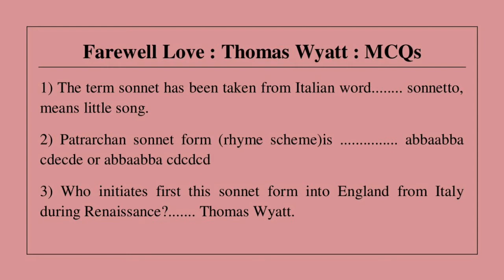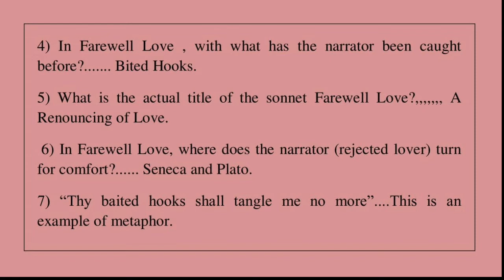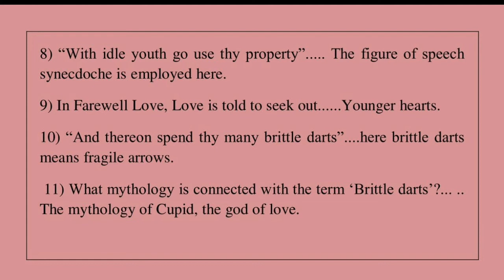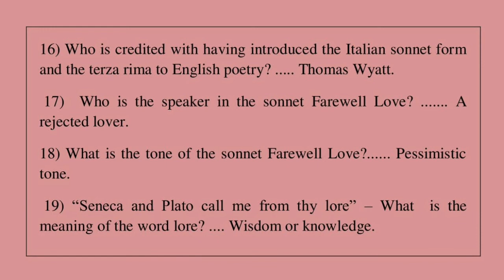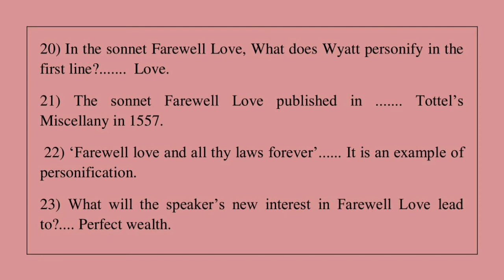Farewell Love by Thomas Wyatt, MCQs | Hons | TKS Sir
Very helpful for the students.